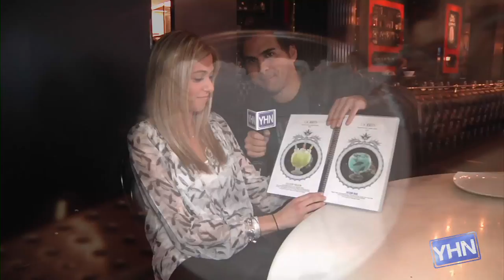Stuffing Our Faces on Sweets at The Sugar Factory in Las Vegas! - GUEST LIST ONLY (Part 1 of 2)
Come along with Young Hollywood as we visit the famous Sugar Factory in Las Vegas and give our sweet tooth an unforgettable experience! From the Lollipop Passion cocktail to the S'mores crepes, this is one sugar high that has satisfied the sweet cravings of stars like Kim Kardashian, Drake, and Nick Cannon! But just wait until you check out the piece de resistance: The King Kong Sundae! Find out which singer has gotten closest to polishing it off! Hosted by R.J. Williams and Tracy Behr.